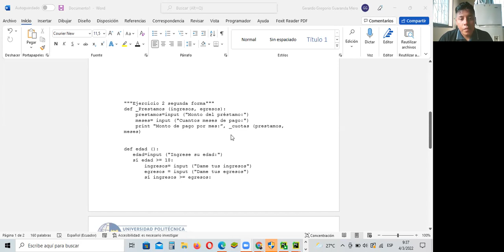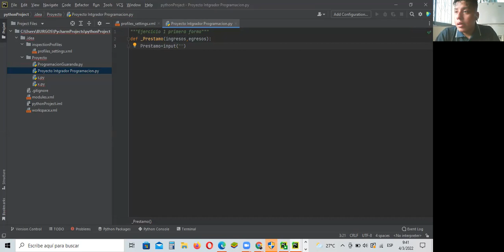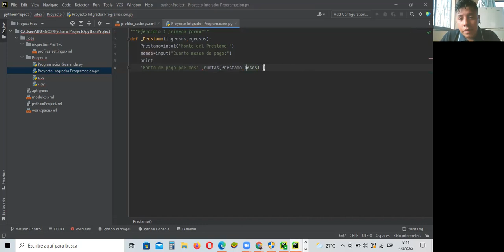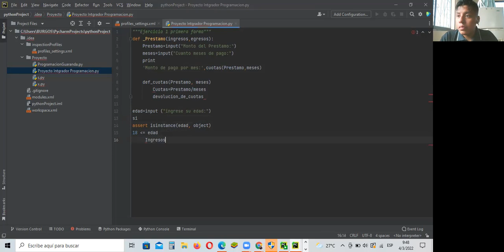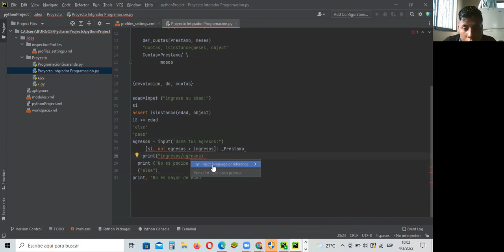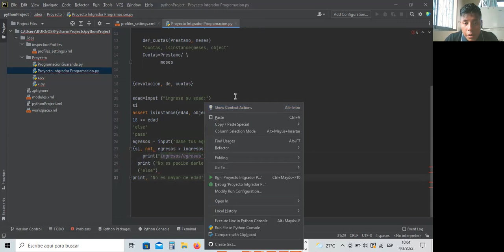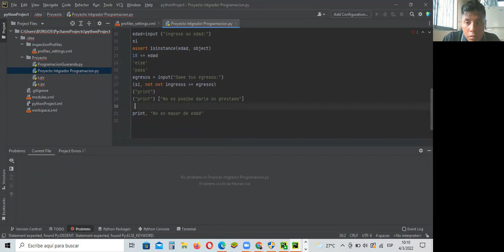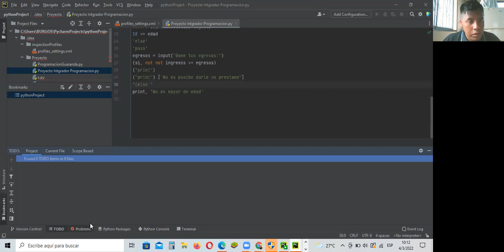Proyecto integrador de Programación ( PyCharm )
Proyecto de PyCharm sobre Montos de prestamos, y cuotas salarias